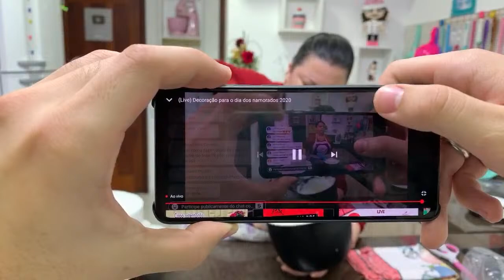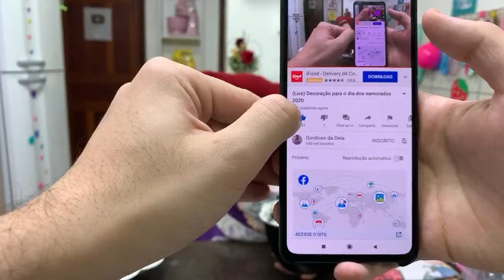(Live) Decoração para o dia dos namorados 2020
Whatsapp para informações sobre cursos: (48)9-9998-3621

Quer saber mais sobre meu curso online? É só clicar no link para mais detalhes

Edição e Direção: André Rodrigues